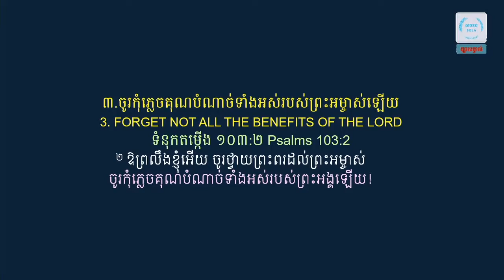គុណបំណាច់៥ប្រការរបស់ព្រះអម្ចាស់ | The Fivefold Benefits Of The Lord